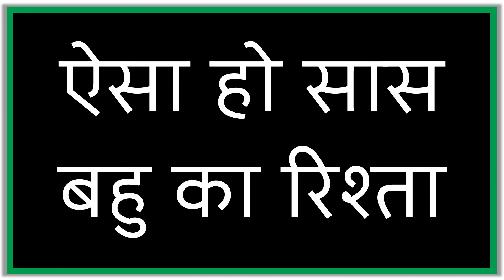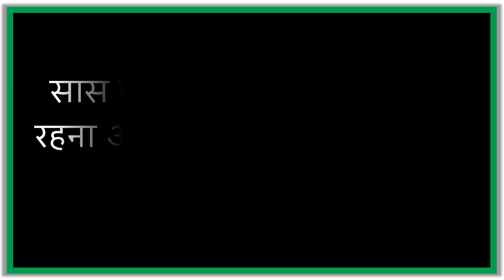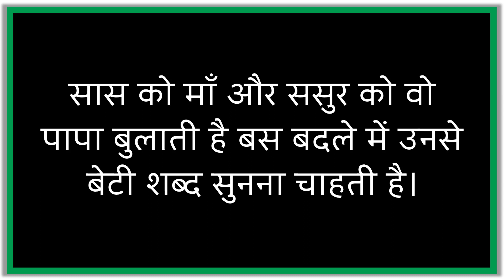Suvichar - ऐसा हो सास बहु का रिश्ता | Aisa Ho Saas Bahu Ka Rishta | Hindi Quotes | अनमोल वचन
कड़वे सच,
हिंदी विचार,
हिंदी कविता,
प्रेरणादायक हिंदी कहानी,
अनमोल वचन,
Anmol Vachan,
Hindi Quotes,
Heart Touching Thought,
Hindi Poems,
Hindi Inspirational Story,
Anmol Vichar,
Best Motivational Quotes,
Love Story,
Motivational Hindi Story,
WhatsApp Story,
Hindi Kahaniya,
Hindi Desi Kahani,
सुविचार,
Suvichar,
Satire,
व्यंग,
Gazal,
ग़ज़ल,
Shayari,
Kavita,
Hindi Thoughts,
Good Word,
Good Thoughts,
Inspiration Thoughts,
Inspiring Quotes,
Slogans,
Kadve Vachan,
Satya Vachan,
Madhur Vaani,
Best Thoughts,
Mahapuruso Ki Vaani,
Values,
Emotional Sad Love Patriotric Bewafa Shayari,
Achchi Baatein,
Sundar Vichar,
Amulya Vachan,
Amulya Vaani,
Durlabh Vichar.